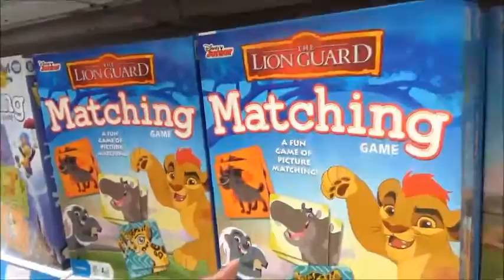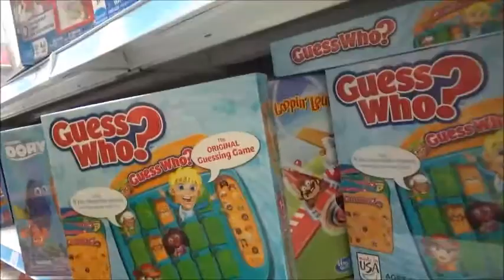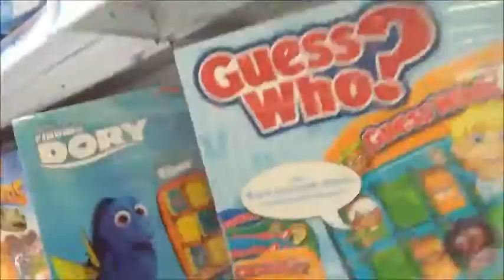Licenses and Toys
..Licensed products everywhere...licensed products in my hair-- they are everywhere